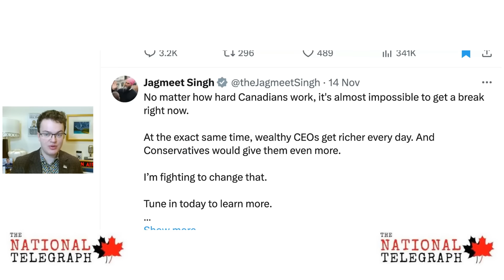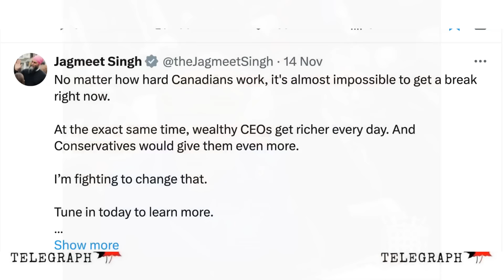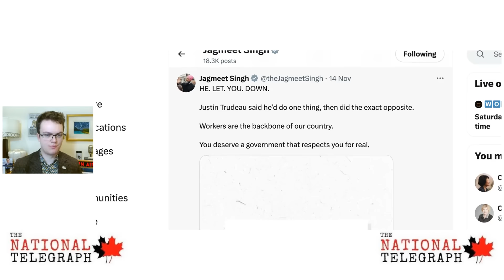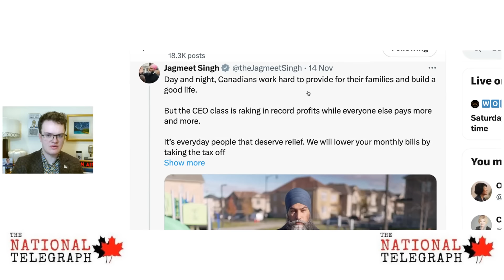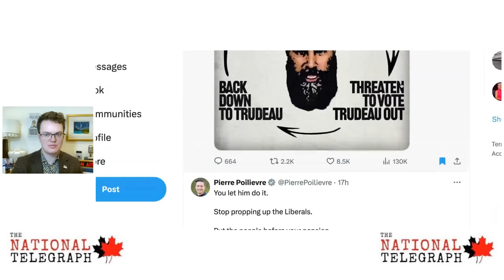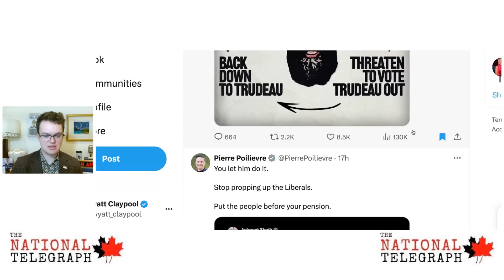Poilievre blasts Jagmeet Singh's Hypocritical Whining about Trudeau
Wyatt Claypool talks about Jagmeet Singh and the NDP's hypocritical attacks on Justin Trudeau and Pierre Poilievre slamming him for being all talk and no action.